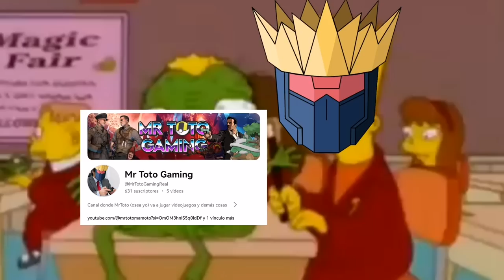Todas las figuras Transformers mostradas en la MCM LONDON COMIC CON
Hey chicos, el día de hoy veremos todas las figuras Transformers mostradasen la MCM LONDON COMIC CON y como nos mostraron grandes obras de arte en forma de juguete.

Muchas gracias.

Mr Toto Mamoto